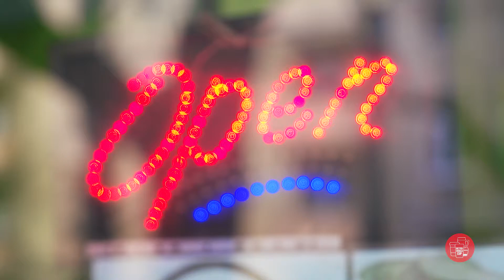Folge 5 - Besser bechern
Keine Lust auf den Abwasch? Hol dir deinen Kaffee zum Mitnehmen im umweltfreundlichen Pfandbecher! Nach der Nutzung kannst du ihn ungewaschen beim nächsten Partner-Café abgeben. Super bequem und super einfach!